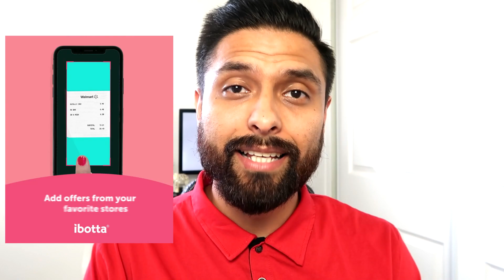EXCELENTE NOTICIAS! $400 DOLARES SEMANALES DE DESEMPLEO PARA 5 ESTADOS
Rifa Detalles:
-La rifa se llevará a cabo el 31 de agosto a las 6:00 pm tiempo de Los Angeles
-Ganadores seran escojidos de el en vivo!